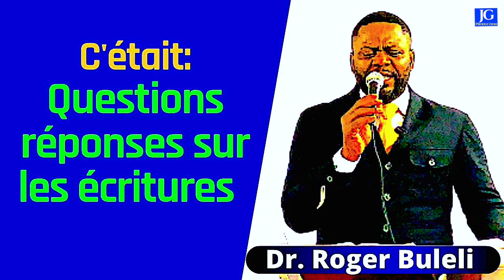QUESTIONS - RÉPONSES avec le docteur Roger Buleli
QUESTIONS - RÉPONSES
avec le docteur Roger Buleli
ASSEMBLÉE DES ÉLUS DE PARIS.
3 Rue Danton 94190 Villeneuve-Saint-Georges
Île de France / France